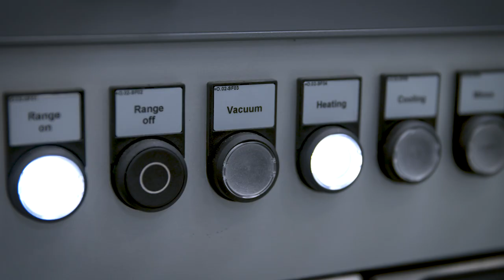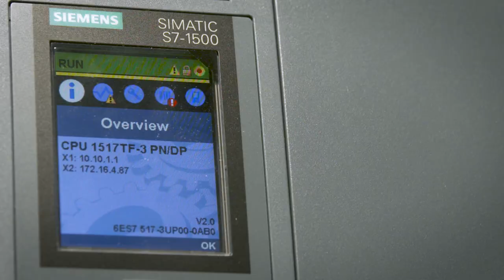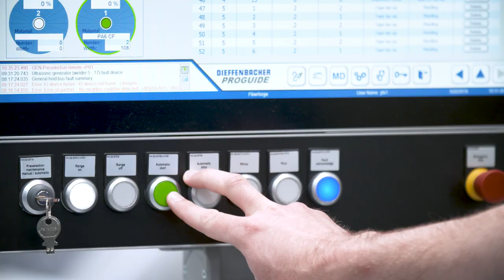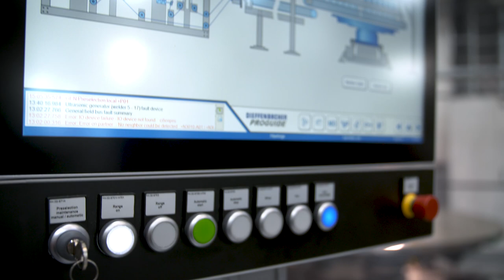Schnellste Tapelegeanlage der Welt - 3,5 mal schneller als bisher.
Teurer Materialeinsatz bei dem jeder Schritt sitzen muss.

"Die Besonderheit der Fibercon ist das I/O-System Siplus HCS4300, das die Infrarotstrahler präzise ansteuert, so dass die Temperatur zum Konsolidieren exakt gehalten wird." Dr. Sebastian Baumgärtner, Gruppenleiter Thermoplastverarbeitung am Fraunhofer ICT